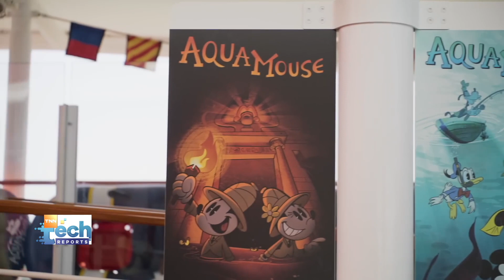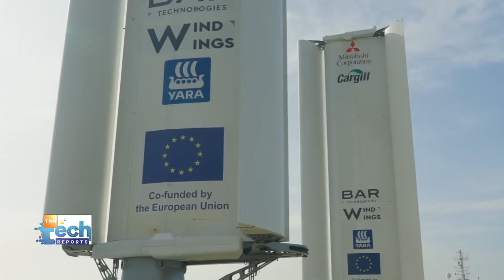TNN Tech Reports Weekly 25 พฤศจิกายน 2566 เวลา 09.30-10.00 น.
สัปดาห์นี้มีเรื่องราวเทคโนโลยีทางน้ำมาฝากกัน พลาดไม่ได้เลย

- ส่องนวัตกรรมเรือขนาดใหญ่
- Jet Car ลำแรกในไทย ! ลูกผสมของเจ็ทสกีและรถซูเปอร์คาร์